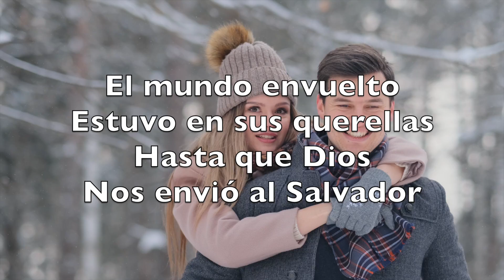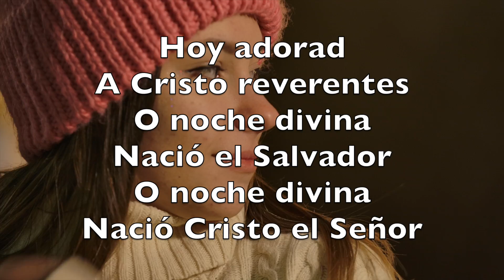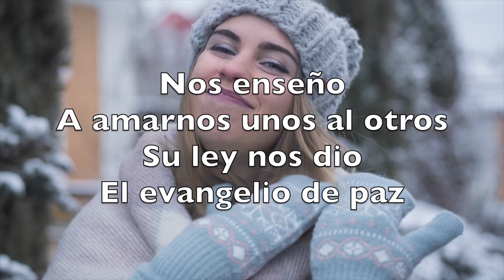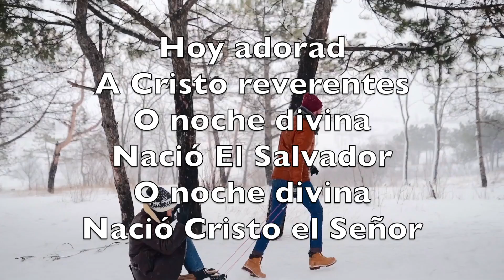Santa La Noche (O Holy Night) - Karaoke Saxofón Alto Instrumental Navidad Adolphe Adam V3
Santa la noche
Hermosas las estrellas
La noche cuando
Nació el Señor

El mundo envuelto
Estuvo en sus querellas
Hasta que Dios
Nos envió al Salvador

Una esperanza
Todo el mundo siente
La luz de un nuevo
Día al fin brilló

Hoy adorad
A Cristo reverentes
O noche divina
Nació el Salvador
O noche divina
Nació Cristo el Señor

Nos enseño
A amarnos unos al otros
Su ley nos dio
El evangelio de paz

El nos libro
Y rompió las cadenas
Y en su nombre
Ceso la opresión

Las gracias damos
Con alegre canto
Con devoción
Su nombre proclamamos

Hoy adorad
A Cristo reverentes
O noche divina
Nació El Salvador
O noche divina